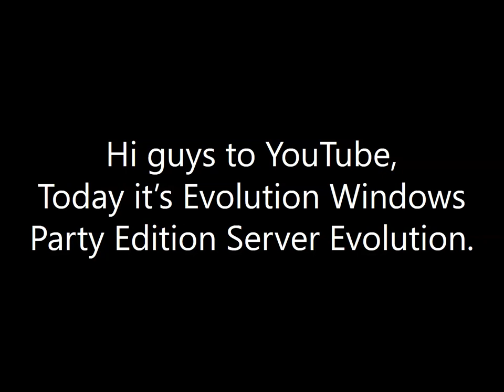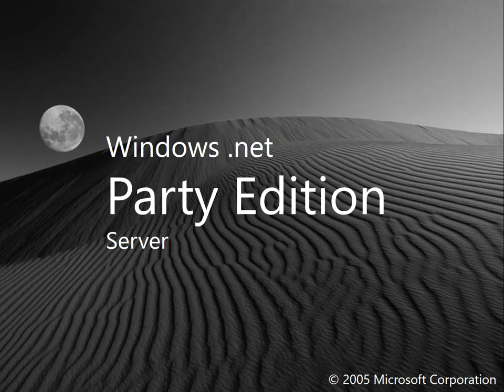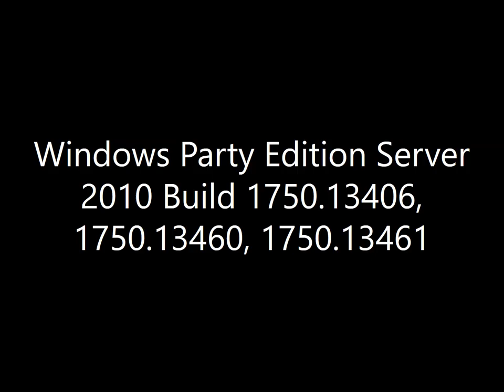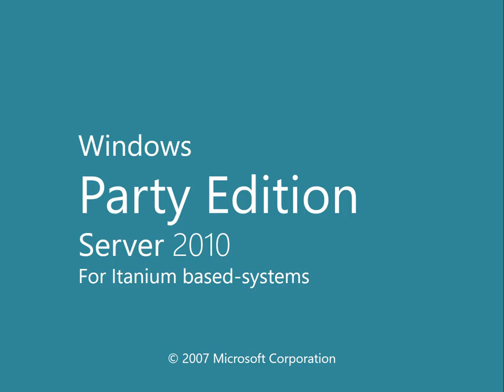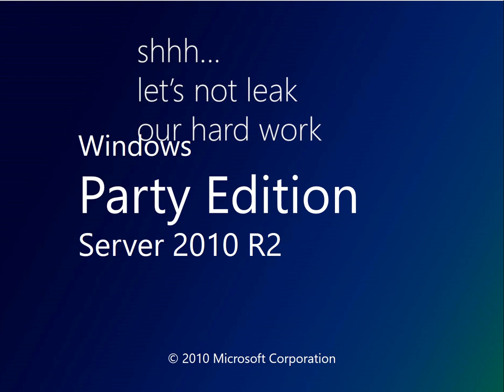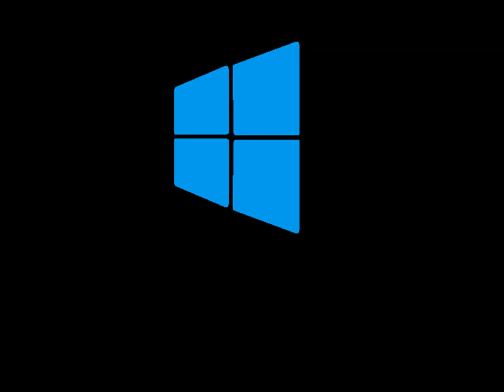Windows Party Edition Server Build, Betas, RC Evolution (UPDATED AND FIXED 2)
Recorded with Icecream Screen Recorded 7.36.
Editing with Microsoft PowerPoint 2016.